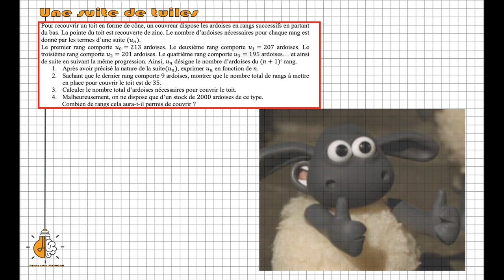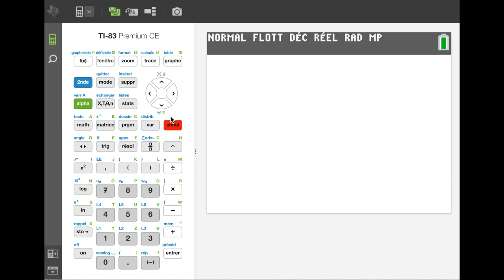1ère - Une suite de tuiles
Dans un exercice, tu trouveras des suites arithmétiques (définition par récurrence, explicite, et somme des n+1 premiers termes)... et même un peu plus.